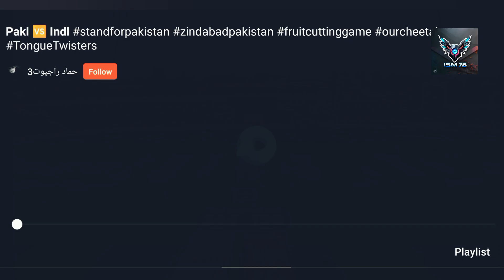Full Highlights | Hindi 𝐂𝐨𝐦𝐦𝐞𝐧𝐭𝐚𝐫𝐲 | Pakistan vs India | M 8 | World Championship of Legends 2024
Full Highlights | 𝐄𝐧𝐠𝐥𝐢𝐬𝐡 𝐂𝐨𝐦𝐦𝐞𝐧𝐭𝐚𝐫𝐲 | Pakistan vs India | M 8 | World Championship of Legends 2024

Full Highlights | 𝐄𝐧𝐠𝐥𝐢𝐬𝐡 𝐂𝐨𝐦𝐦𝐞𝐧𝐭𝐚𝐫𝐲 | Pakistan Champions vs India Champions | Match 8 | World Championship of Legends 2024 | M5A1A